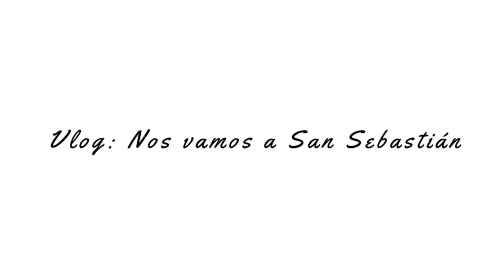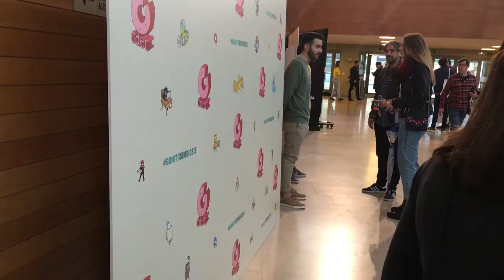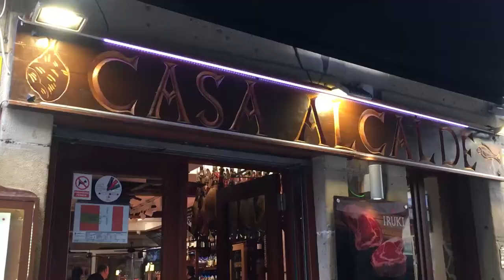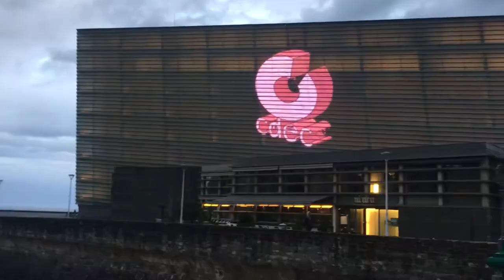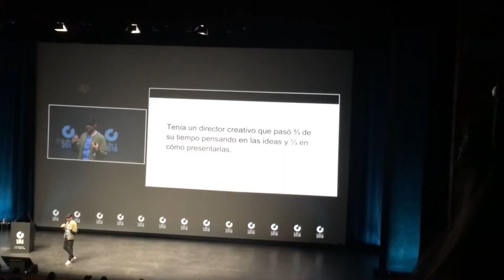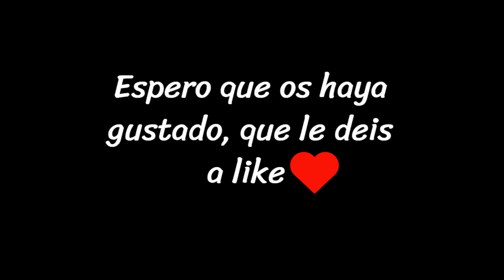VLOG: NOS VAMOS AL C de C (San Sebastián) | SARA GARCÍA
Buenaaaas amoreeees!!! Hoy os traigo un vlog de cuando fui a San Sebastián al C de C un festival de publicidad. Espero que os guste y nos vemos en el próximo vídeo!!! Miles de besos con amor!